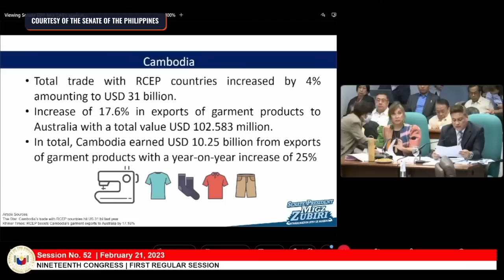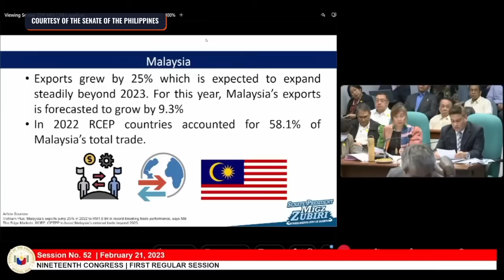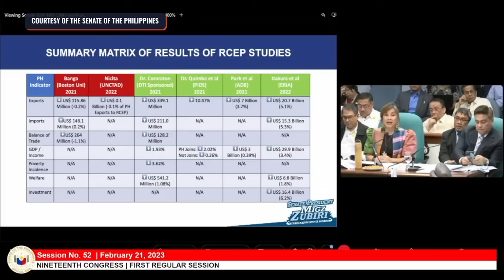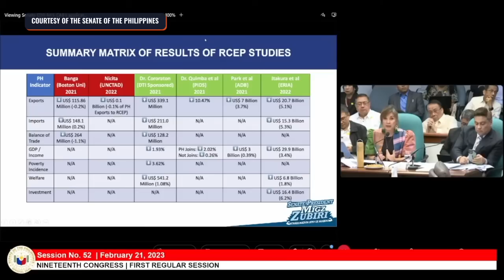Imee Marcos expresses concern over Marcos gov't-backed RCEP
President Ferdinand Marcos Jr’s economic team is all out on joining the Regional Comprehensive Economic Partnership (RCEP). However, his sister, Senator Imee Marcos, is raising the alarm and warns that farmers will take a hit if the Philippines joins the world’s largest trade pact.